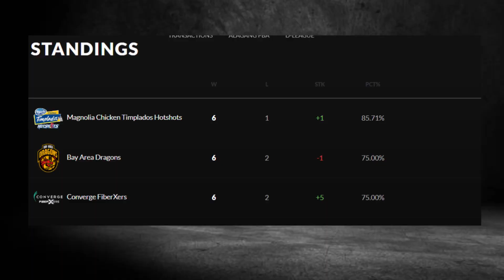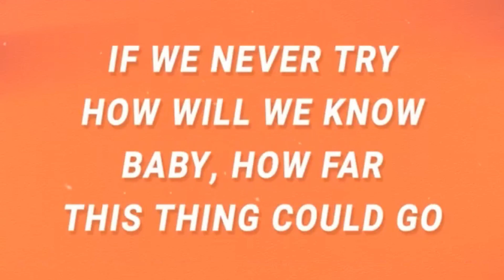COACH ALDIN AYO! MAGIGING HEAD COACH SANA NG GILAS KASO??????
Gilas Update
Gilas Pilipinas
PBA Update
PBA Today
Gilas Head Coach
Coach Chot Reyes
Coach Aldin Ayo